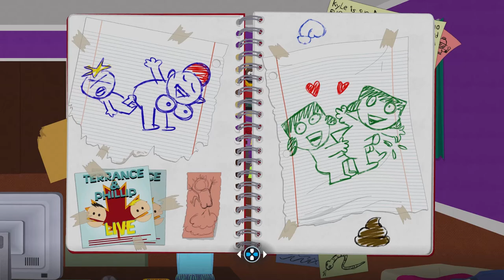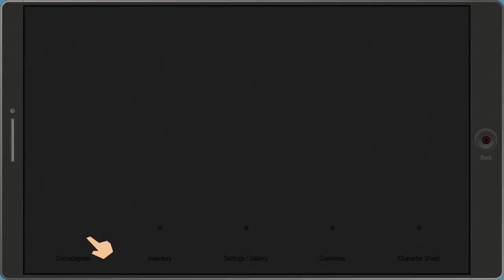South Park: Fractured But Whole - Episode 2 - Wangle Gaming